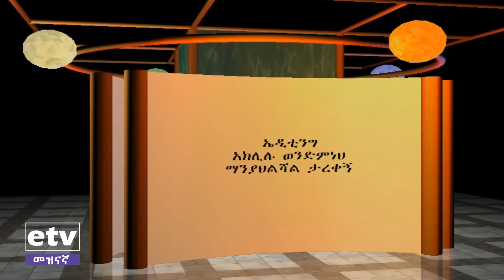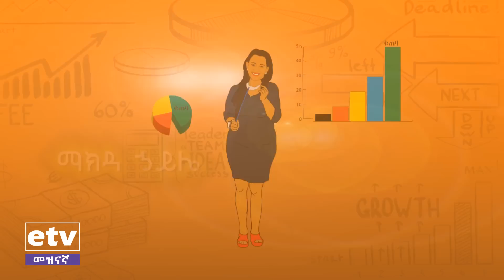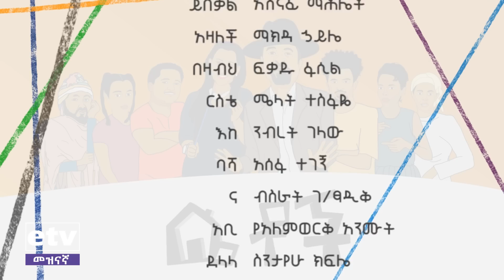Betoch - "ሰኔ 30" Betoch Comedy Ethiopian Series Drama Episode 220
የቤቶች ተከታታይ የቤተሰብ ድራማ ክፍል 220 "ሰኔ 30" | Betoch Comedy Ethiopian Series Drama Episode 220